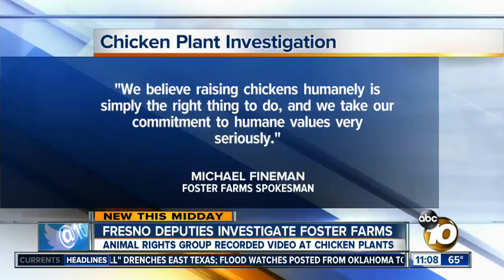Foster Farms under investigation amid release of undercover video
An animal rights group released video of chickens being abused.